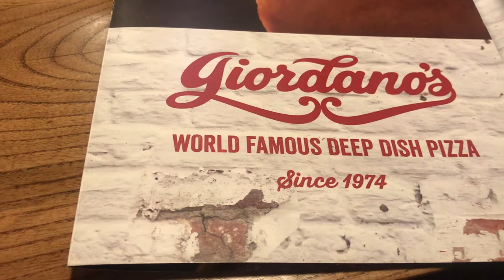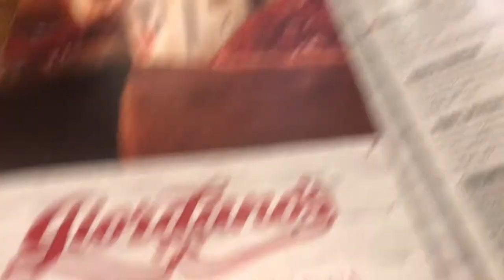Fabulous 40th Bday In Orlando and Family Vacation!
Hope you enjoy this weeks vlog.  I had a wonderful 40th bday and our family had a great vacation.

XOXO Drake Family TV